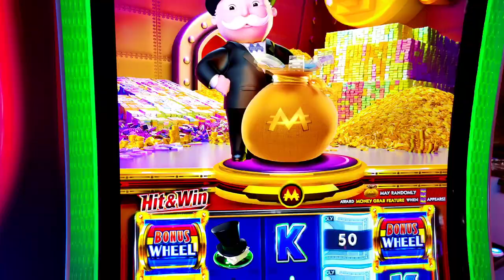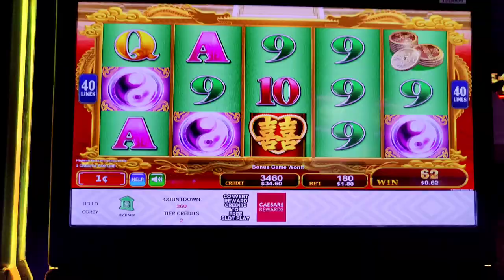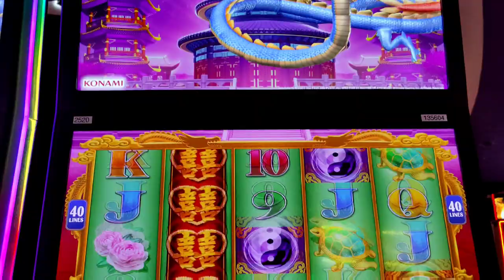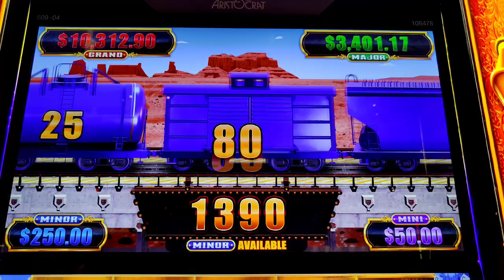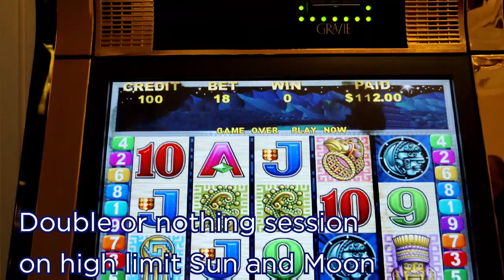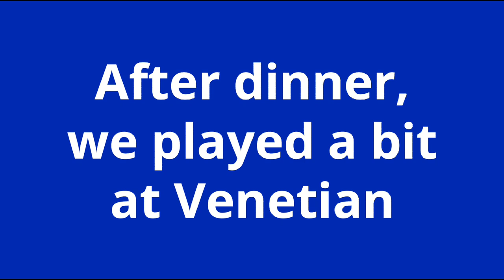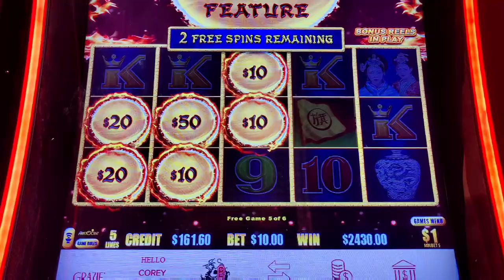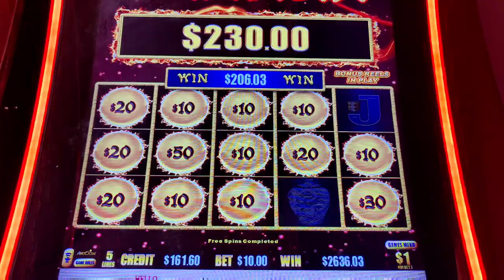THE DUDE! Awesome HANDPAY JACKPOT on Dragon Link Golden Century!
DUUUUDE!  I had a great time with @LoriLuckbox , @VicTSlots , and Baby Girl Karen (@Slot Gypsies Travel) on my last Vegas trip.  Here are some of the highlights, including an awesome handpay jackpot on Dragon Link Golden Century, dinner at Majordomo restaurant at the Venetian, and trying out new slots I haven't played before.  Featuring Monopoly Money Grab, Life of Luxury, Dragon's Law Twin Fever, Hearts and Dreams, Timber Wolf Gold, and high limit Sun and Moon.  @venetianvegas and @cosmopolitanlasvegas